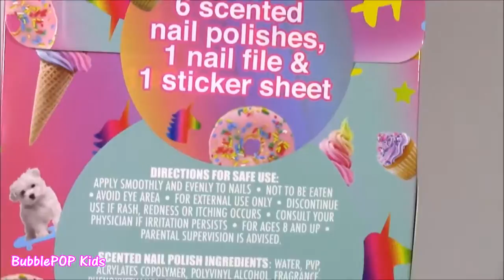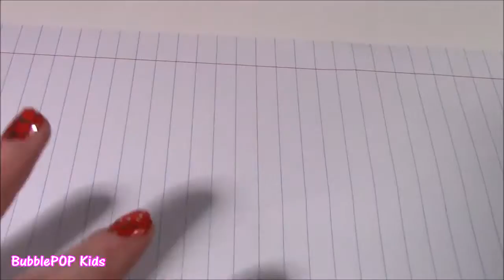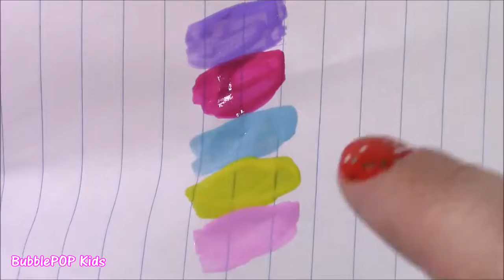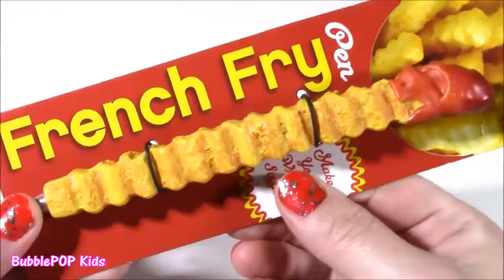RAINBOW DASH PACK SURPRISE! Happy Places LIP GLOSS TROLLS Scented Nail Polish! FRY PEN!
HI Guys!  In this video we open a RAINBOW DASH Backpack filled with tons of the cutest things from Lip gloss to SHOPKINS happy places!  We even have some blush, Dreamworks Trolls Lip gloss set and scented nail polish!  Soo much FUN!

UciLZrvlZPLQvOUaq7e-HPFw4ZL